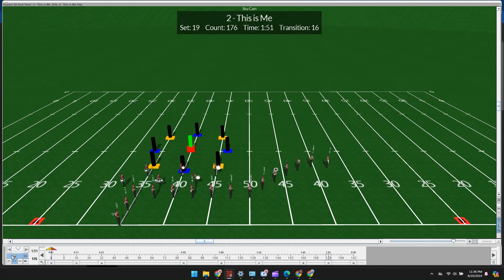2024 South Davidson High School - 2 - This is Me - Pressbox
2024 South Davidson High School Marching Band Show
Song: Part 2 - This is Me
Designer: Sean Nelson, FFF Drill Design